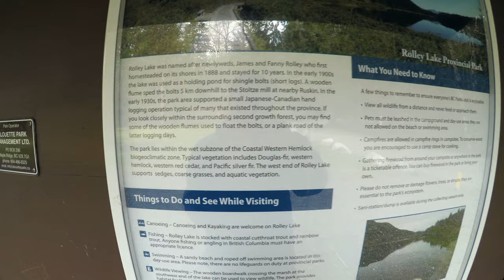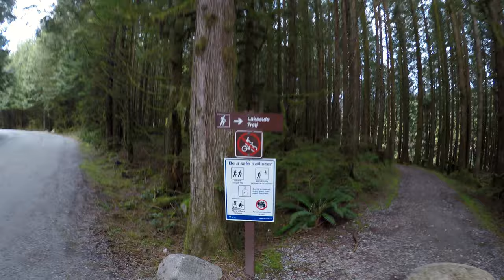Rolley Lake Provincial Park - Camping Guide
Rolley Lake Provincial Park - Camping

FOR THIS VIDEO I USED YOUTUBE ROYALITY FREE MUSIC FOR THE FIRST TIME!

Camping Guide including trail hikes and more.

Less than an hour drive from Vancouver, Rolley Lake Provincial Park provides a quick escape from urban life.

The park is a predominately flat, wilderness area blanketed with tall, second-growth conifers. The small, warm-water lake provides opportunities for swimming, fishing, and canoeing.

Sixty-four campsites are nestled in the trees just minutes from the lakeshore. Visitors can also enjoy picnicking and short hikes.

History: Rolley Lake was named after newlyweds, James and Fanny Rolley who first homesteaded on its shores in 1888 and stayed for 10 years. Since then the area has been the stage for a great deal of activity. In the early 1900s the lake was used as a holding pond for shingle bolts (short logs). A wooden flume sped the bolts 5 km downhill to the Stoltze mill at nearby Ruskin. In the early 1930s, the park area supported a small Japanese-Canadian hand logging operation typical of many that existed throughout the province. If you look closely within the surrounding second growth forest, you may find some of the wooden flumes used to float the bolts, or a plank road of the latter logging days.
Cultural Heritage: This area was once used by the Sto:lo of the Coast Salish Nation.
Conservation: The park lies within the wet subzone of the Coastal Western Hemlock biogeoclimatic zone. Typical vegetation in the area includes Douglas-fir, western hemlock, western redcedar, and Pacific silver fir. The west end of Rolley Lake supports a relatively eutrophic fen with sedges, coarse grasses, and other aquatic vegetation.
Wildlife: The park provides habitat for species including Douglas squirrel, blacktail deer, and pileated woodpecker. Rolley Lake is stocked with Coastal Cutthroat trout and rainbow trout.

Canoeing
Canoeing and/or kayaking is welcome at this park. There are no rentals available in the park. Cycling

Cycling
Bicycles must keep to roadways. Bicycle helmets are mandatory in British Columbia.
e-Bikes not permittedPlease note that bicycles with electric assist motors (e-bikes) are not allowed on the trails within Rolley Lake Provincial Park. E-bikes are restricted to park roads and areas where motorized use is permitted as outlined in the Biking in BC Parks guidelines. The only exception to this policy will be for authorized and identified trail maintenance bikes conducting work on behalf of BC Parks.

Fishing
Rolley Lake is stocked with Coastal Cutthroat trout and rainbow trout. All motors, including electric, are prohibited on Rolley Lake. Anyone fishing or angling in British Columbia must have an appropriate licence. Hiking

Hiking
There are two short walking trails in the park. Lakeside Loop is approximately 40 minutes return and Rolley Falls is approximately 10 minutes. For your own safety and the preservation of the park, obey posted signs and keep to designated trails. Shortcutting trails destroys plant life and soil structure. Pets on Leash
Pets on Leash
Pets/domestic animals must be on a leash, no longer than 2 metres long, and under control at all times, including in campsites, campgrounds. Pets/domestic animals are not allowed in the day-use beach and picnic area or park buildings. Pet owners are responsible for their behaviour and must dispose of their excrement. Swimming

Swimming
A sandy beach and seasonal roped off swimming area is located in the day-use area. Please note, there are no lifeguards on duty at provincial parks. Wildlife Viewing
Wildlife Viewing
The wooden boardwalk crossing the marsh at the southwest end of the lake can be used to view wildlife.